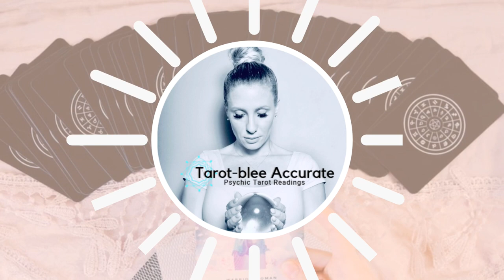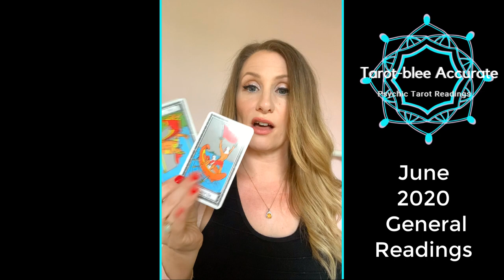June 2020 General Tarot Reading Horoscope for Cancer Sun - Overall Guidance from Angels!